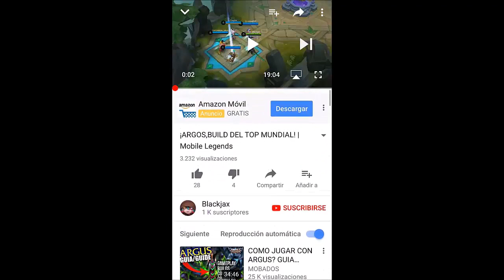NUEVAS INSIGNAS DE RANGO Y EMOTICONOS 😱 | MOBILE LEGENDS ESPAÑOL